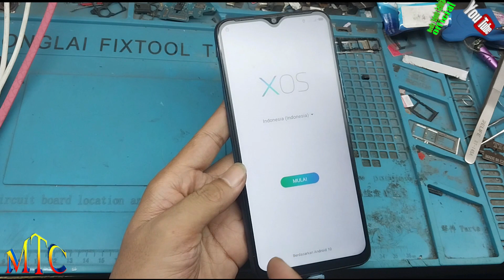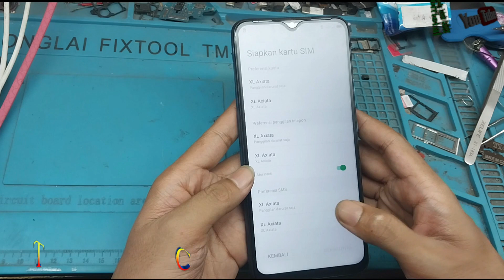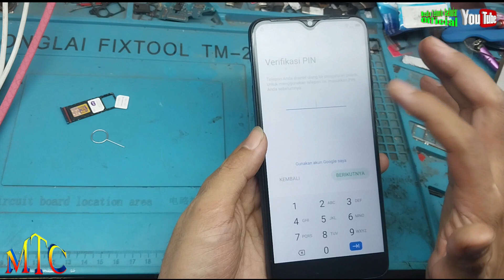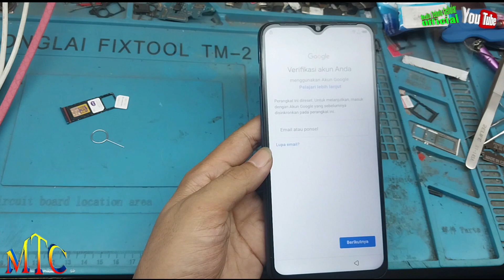INFINIX HOT 9 PLAY BOOTLOOP, STUCK DI XOS,,,100% Done,,,Istimewa!!!